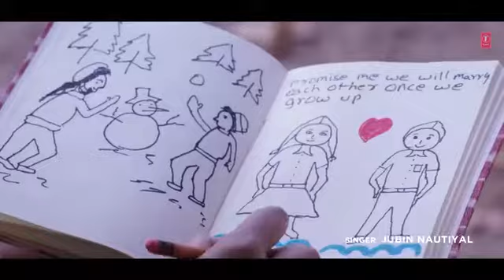Bedardi se Pyar ka |♥️sad song♥️| Jubin Nautiyal Ft.Meet Bros, Gurmeet Choudhary